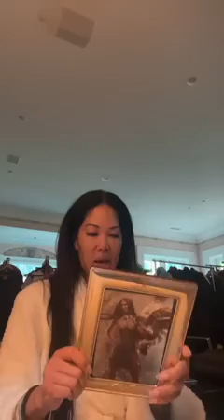Kimora Lee Simmons EXPOSES Russell Simmons Full Video